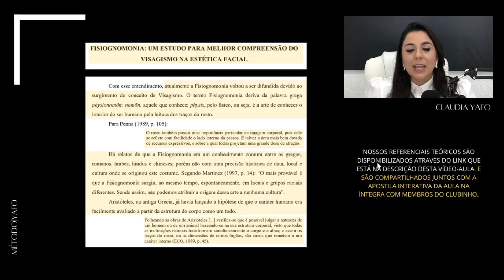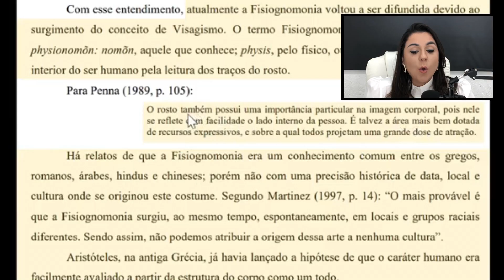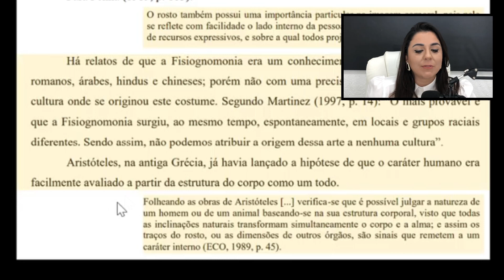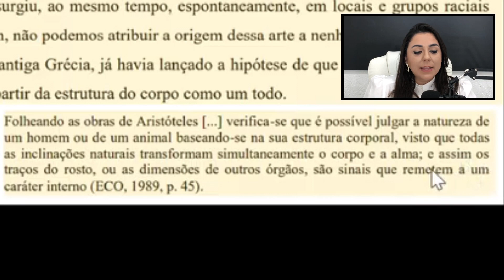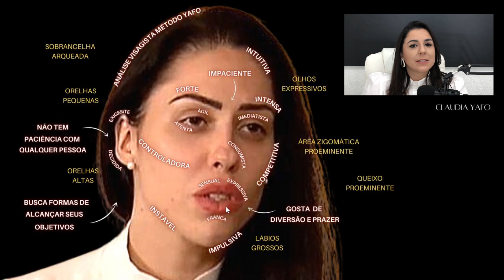ANÁLISE FACIAL MONIQUE MEDEIROS | MÃE DO HENRY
CLAUDIA YAFO

Graduada em Visagismo e Tricologia pela Universidade Anhembi Morumbi, premiada e reconhecida pela Instituição, diplomada com Honras, recebeu a distinção Magna Cun Laude pelo seu excelente Desempenho Acadêmico.

Claudia Yafo é Visagista pelo Método Philip Hallawell, autor da primeira literatura visagista no mundo, que estabeleceu o conceito visagista.

Claudia é Visagista Master com Certificação Internacional pelo Método Claude Juillard, com formação na Europa, Visagisme Total Look®.

Pós graduada em Docência do Ensino Superior (UAM), em Tricologia e Terapia Capilar (UAM), em Cosmetologia Estética UAM), em Procedimentos Intradérmicos e Subcutâneos (IEWW), e possui MBA em Visagismo.

Graduanda em Biomedicina, pela Universidade Anhembi Morumbi.

Docente de Pós-graduações em Estética.

Atua com Consultoria Visagista e Mentorias, digitais e presenciais.

Claudia Yafo já formou mais de 10.000 alunos ao redor do mundo.